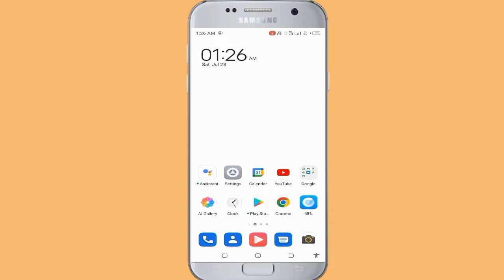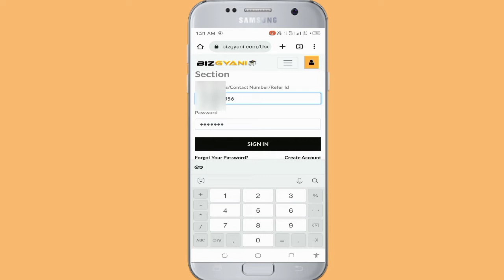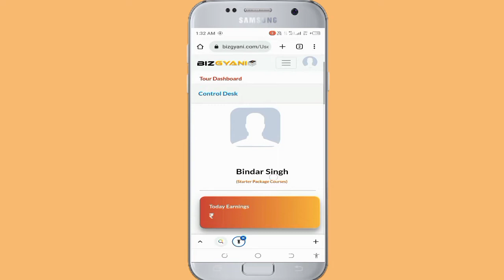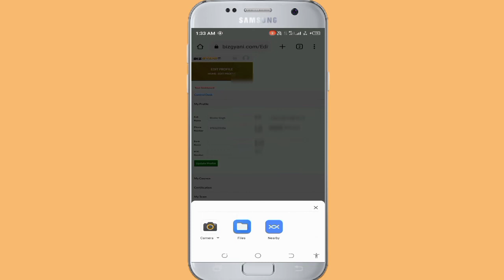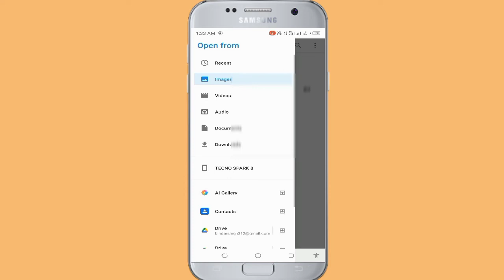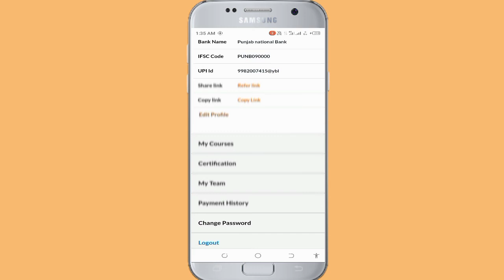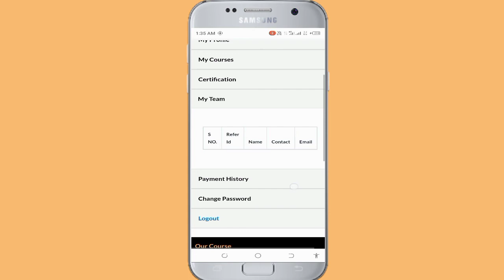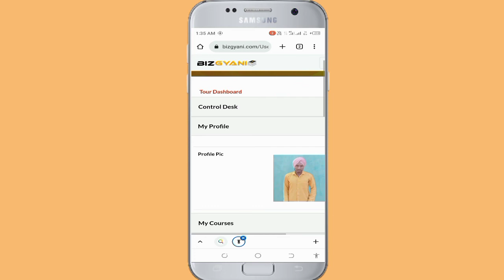BizgyaniAffiliate marketing online Update Profile, How to Edit Profile affiliate marketing business